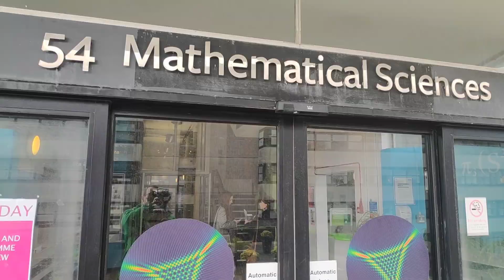A day in Southampton, city & university